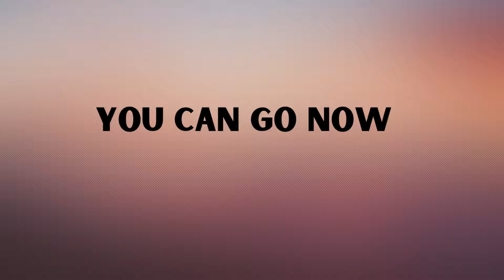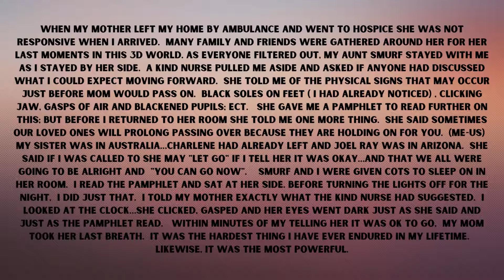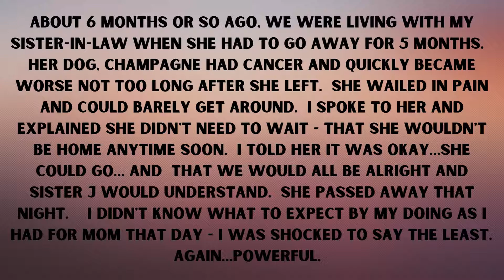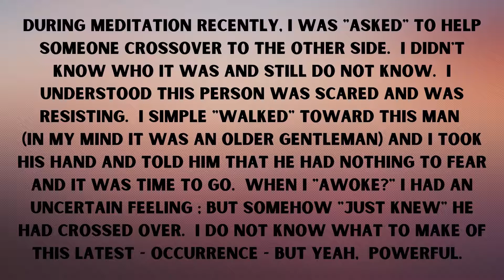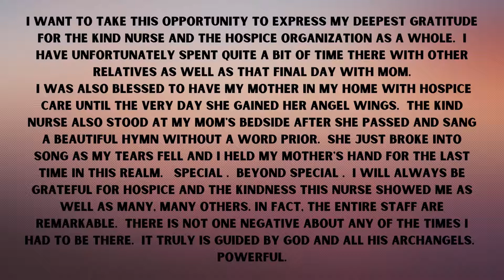TESTIMONY BY PENNY GAIL/YOU CAN GO NOW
MY NEWEST SERIES FEATURING TESTIMONY BY ME, PENNY GAIL